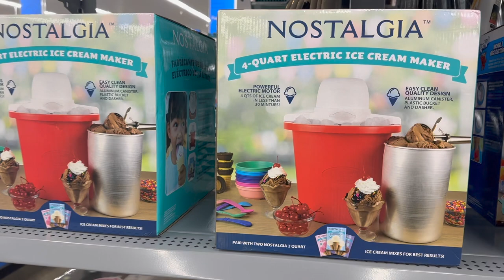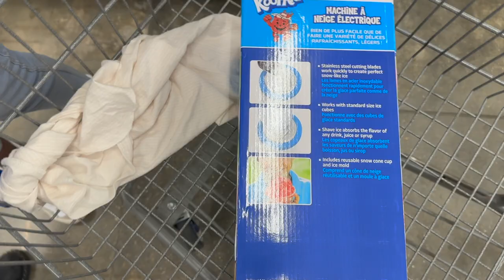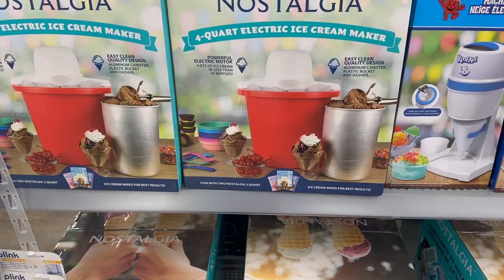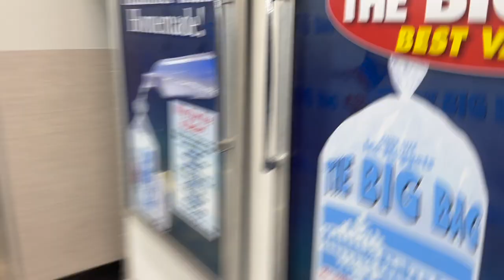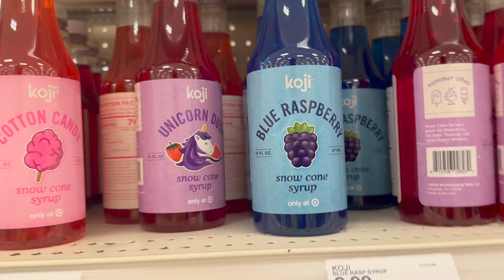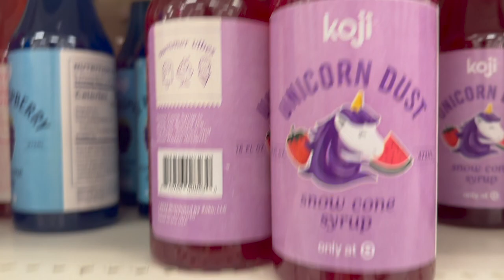SNOW CONE VS ICE CREAM PT. 1